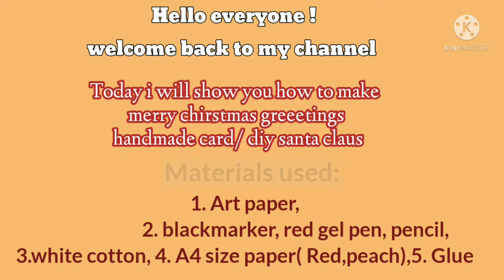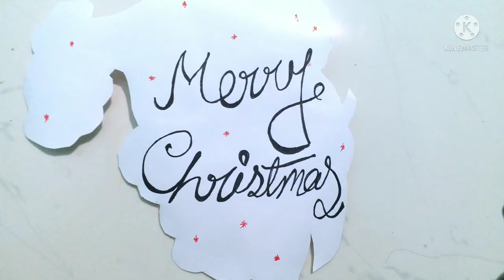How to make Merry Christmas greetings card/ DIY santa Claus handmade card// collage work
The Cache Of Art & Crafts

How to make merry Christmas greetings card/ DIY santa Claus handmade card/santa Claus with Collage Work / How to draw santa claus

In this video i will show you how to make DIY santa Claus handmade card/ How make merry Christmas  greetings card

material used:

1. Art paper
2. Black marker (camel), Red gel pen, pencil
3. A4 size Colouring paper ( Red , Peach )
4.cotton
5. Glue

Related search:
 How to make collage work
how to draw santa Claus
handmade card
DIY Handmade greetings card
Christmas card
Christmas card ideas
How to make Christmas greetings card at home
santa Claus Christmas card
How to make collage art

In this channel our aim to make beautiful drawing,colour painting, Handcrafted, jewellery items, decoration items,etc.